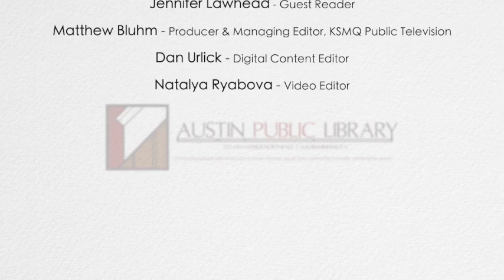Reading for Life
Michael Verde's lecture on Where the Crawdads Sing by Delia Owens